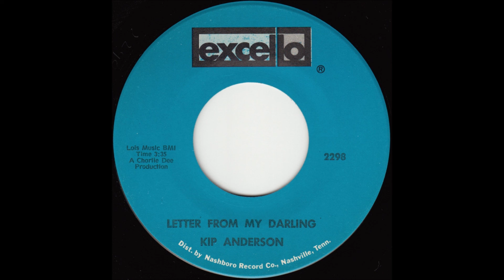Kip Anderson - Letter From My Darling